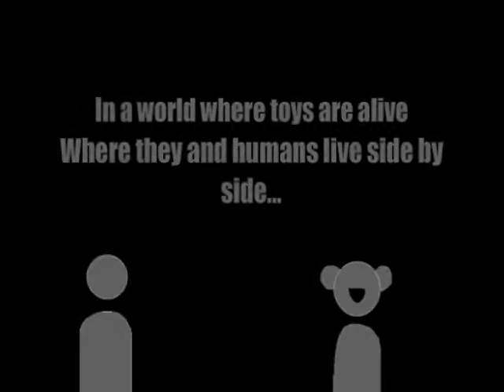The Toy Squad!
Hey everyone!  Check out this new animation I made!  It's kinda like Toy Story meets X-Men with a little bit of Powerpuff Girls thrown in there for good measure. :D
"Toy Squad

In the near future, a strange white light, almost unnoticeable to humans, flashes throughout the world, causing all the toys in the world to become life sized and come to life! However, some toys use their gift of life to take their vengeance out on the humans that mistreated them. In order to combat this, the Government puts together a nationwide police force of toys, "Toy Squads."
The Toy Squad that this show is centered on is comprised of Rain, the Rainbow Bear, who has super strength, speed, and is able to shoot a giant beam of energy through his chest. He changes colors when he changes emotions. Also, there's Iris, the FightBot, a transformer-type doll that can change into any vehicle the toys need, also has a gun in her hand in human form.
There's also Jackie, the Jack in the Box girl, with the ability to bounce incredibly high, stretch her arms, and emits a sonic attack to the music that plays when the crank on her box is pulled enough times.
Last but not least, there's Stitchboy, the Rag Doll, with the ability to shoot out his stitches like Spider-Man and also produces razor-sharp sewing needles from his hands.
Together they are the Toy Squad of Hasbrand City, protecting Toys, Humans, and the like, while also trying to find out the mysterious origin of the strange white light. "

An animation I made over the last couple of months.
Please hire me, Cartoon Network. Please? :D